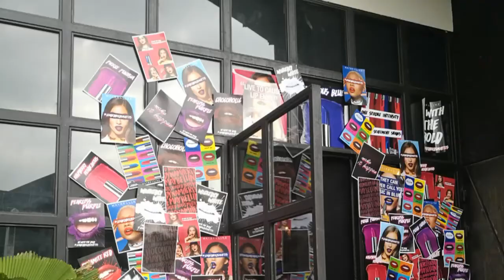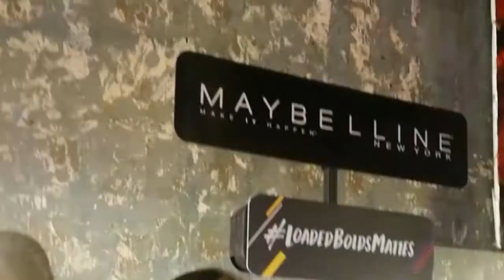VLOG: Maybelline Loaded Bold Mattes Launch + Surprise Birthday Cake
SEE: ALL SHADES OF MAYBELLINE LOADED BOLDS SWATCHED

The Loaded Bolds collection will be available at Maybelline counters starting May 2017 for only P299. To know more about Maybelline’s promos and for updates, and get inspired by our Instagram account at @welovemaybelline.